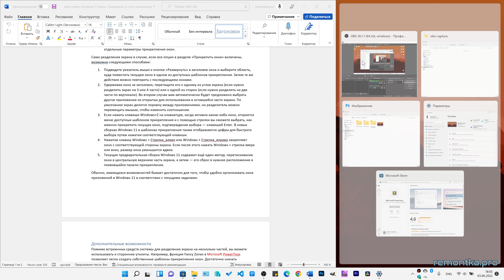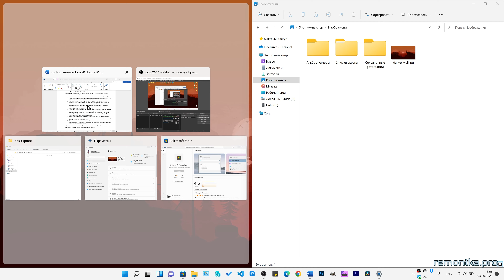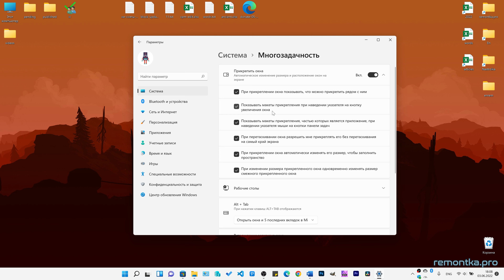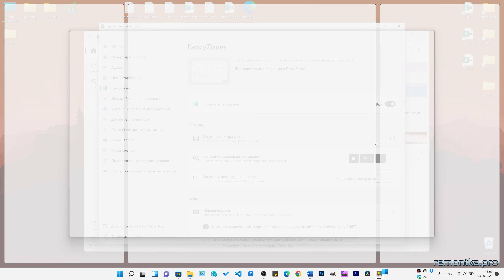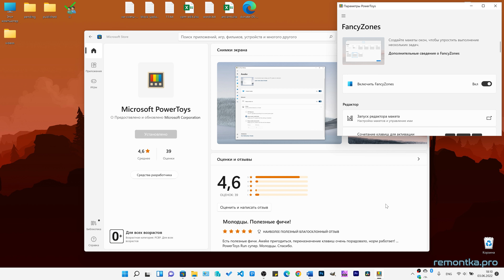Как разделить экран Windows 11 на части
✅ Способы разделить экран Windows 11 на 2, 3, 4 и другое количество частей встроенными средствами системы и с помощью сторонних программ.

00:00 Введение
00:22 Макеты прикрепления окон
01:03 Закрепление окон с помощью перетаскивания
01:30 Горячие клавиши
02:12 Параметры многозадачности
02:39 FancyZones в Microsoft PowerToys ⬇️
👉 Задонатить каналу и сайту: